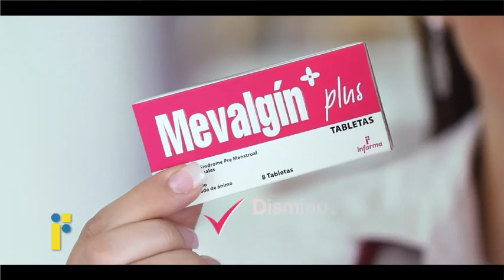Mevalgín Plus - Infarma Honduras